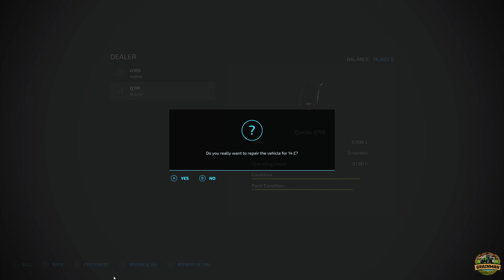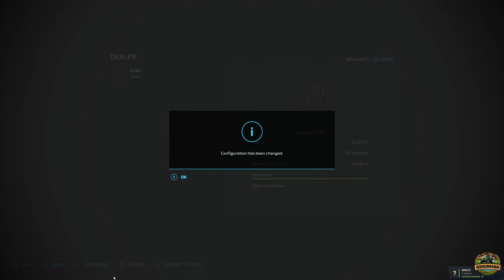STARTING THE HARVEST!! 🌾& FILLING THE BANK! 💸 🚜 | SURVIVAL CHALLENGE CO-OP | FS22 - EPISODE 21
It's time to get the Oats harvested and put in the Flour Mill! We can then get the planks sold and get our bank balance rocketing!!

🚜🔧 Mods running on the series:
- Cultivator Field Creator by Wopster
- Eicher 2090T by T0b19am1ng
- Farmtech EDK500/TDK900 by BGamer003, Cebuljcek
- Ford 40 Series Sebra by AMG Gaming
- Additional Game Settings by Rockstar
- Easy Development Controls by GtX
- Hobo Farmhouse Pack by OmaTana
- Isaria 6000/S 3m by Driver300
- Cambridge Roller by Jonas
- Precision Farming DLC by Giants Software
- Agromet U-238 Pack by PT Mods
- Lizard P431 And P441 by Ostry, Slyclif
- Vicon PS 1004/1654 by no.naim
- ORZ-300A by Hajstel, EE
- Krone Turbo Pack by IrrSinn Rainer
- Lizard PB5-032 by BlendArt
- Lizard Cultivator by Puszkap
- GVS 6U by RusAgroTeh
- Lizard Cutting Bars by GnomAtom
- Mascar 2120 Evolution by patologia_qwertyPL, Dawideq99
- Amazone TL3001by VertexDezign
- EuroMilk Scorpio by BartsoNv3
- Flour Production by AgriKevolution
- Wood Trailer by HenryNDF
- Lizard FD-55 by JDModding Arg
- Picnic Decoration Pack by OmaTana
- Additional Decoration Package by Piesel
- Lizard Stonepicker by Langreomodding
- Sawmill by Happy_M0le
- Ursus T127 Bale Loader by MyGameSteam
- Massey Ferguson 326 And Valtra 2617 by Holzs FS
- Marston 22' Bale Trailer 1993 by johndeere2450 & Mattxjs

📜 Rules of the series:
- No leasing
- No autoload trailers (except actual autostackers)
- No super strength
- No Loans
- No equipment resetting (unless completely stuck)

❗🎮Game Settings
- Economy: MEDIUM
- Seasons: OFF
- Fuel Usage: HIGH
- Time: 5x

🔷Useful Information
🎼🎬 Video effects that are featured in this episode are included as part of Adobe Premiere or Wondershare Filmora.
🎼 Additional Music & Sound effects come from Epidemic Sounds.